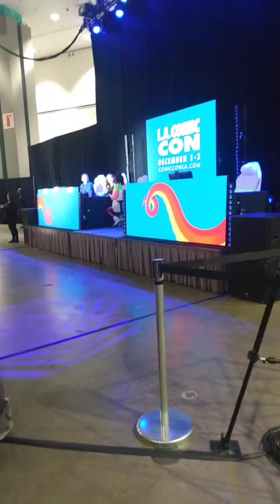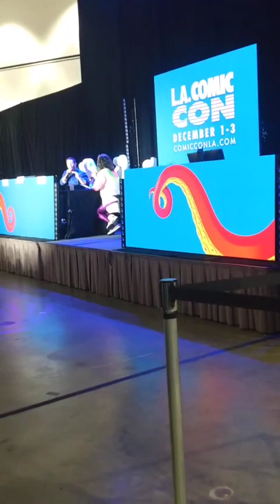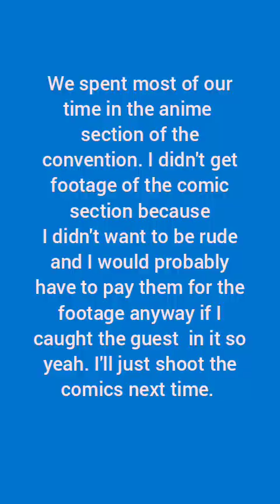LA Comic - Con | 2023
I didn't get any pictures with cosplayers because I was to nervous and the time was just never right. We all had a really good time nontheless and hopefully there will be a next time. Enjoy!